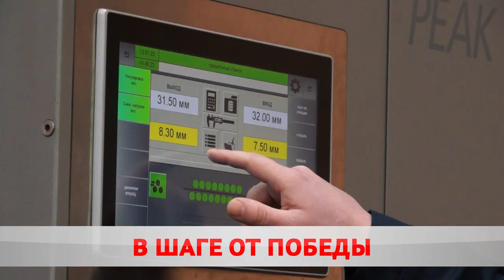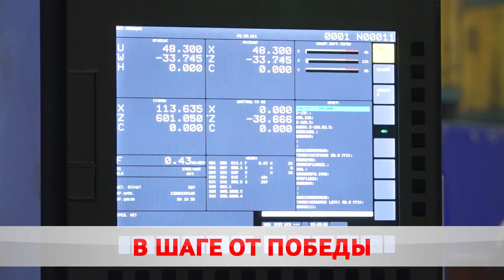Чёрным по белому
Сотрудник Бобруйскагромаша прошел отборочный тур Чемпионата Беларуси по шашкам. Могилевскую область Евгений Капустин представит уже 21-го января. Как сочетать любимую работу с хобби знает Ольга Васенда.